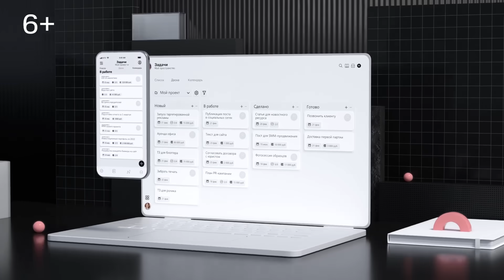МТС Твой бизнес / workzen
Бесплатный таск-трекер workzen упорядочит мысли и командную работу. Создавайте проекты, задачи и подзадачи, назначайте исполнителей и отслеживайте результаты команды в аналитике

Бесплатный таск-трекер workzen упорядочит мысли и поможет управлять бизнесом эффективнее. Приглашайте и назначайте исполнителей, ведите список клиентов и отслеживайте результаты в аналитике